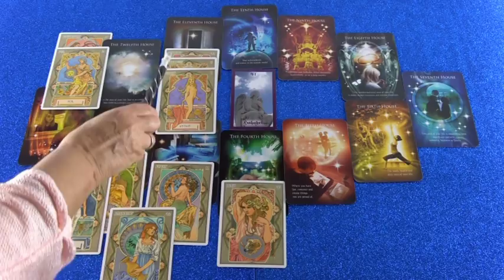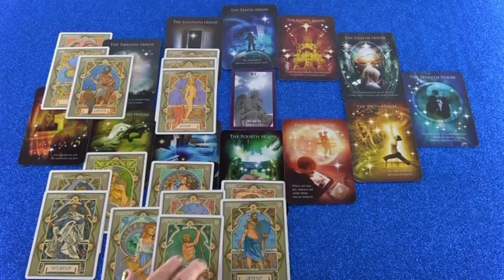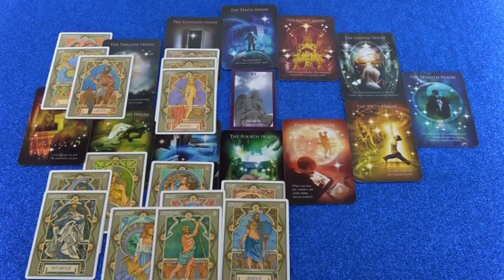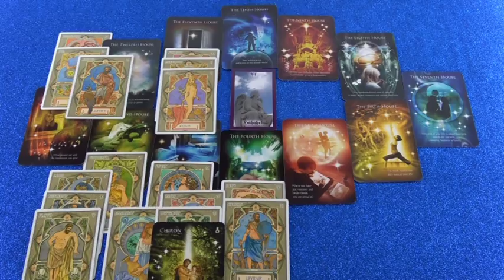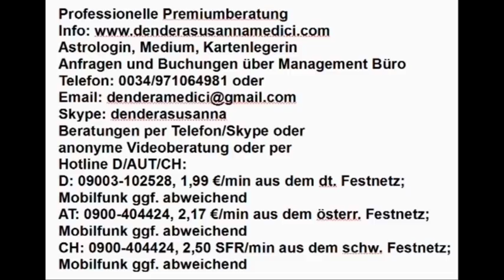Westliches Tageshoroskop: 09.12.2018 (Sonntag)